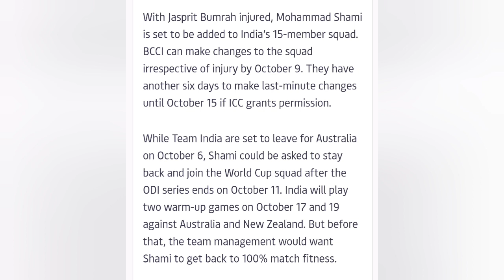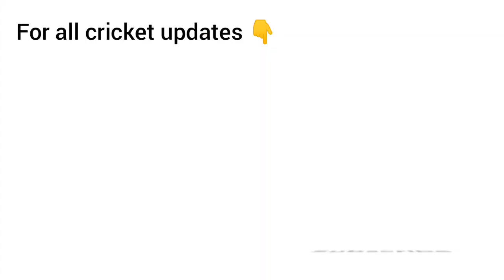പ്രതീക്ഷിക്കാത്ത താരങ്ങൾ T20 ലോകകപ്പ് ടീമിലേക്ക്🔥|സഞ്ജു, ഷമി, സിറാജ്|Cricket News Malayalam|Sanju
T20 World Cup Indian Squad Udpates|
Latest Cricket Updates: 30/09/2022
👉👉👉Catch regular Updates here...

IPL LATEST NEWS

 @Cricket Tournament Capture

 @Cricket Tournament Stories

 Ipl 2022 all updates..catch exclusively 🔥 |

Catch all the Cricket Updates here..

Catch all cricket updates

Music Credits